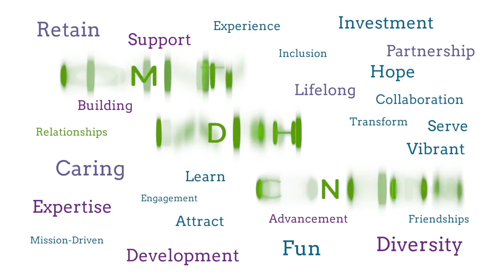Third Age Initiative- Dwayne Jackson